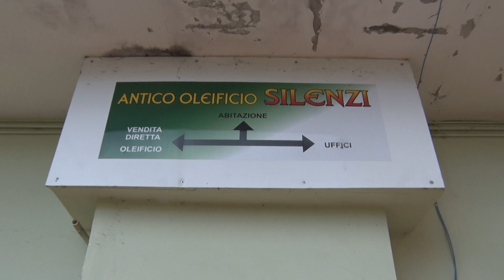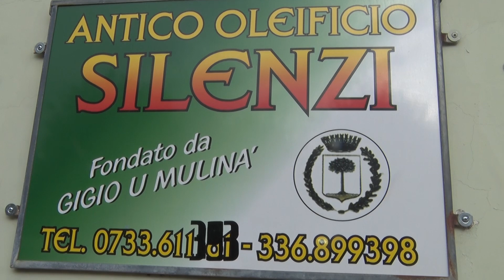OLEIFICIO SILENZI SPOT